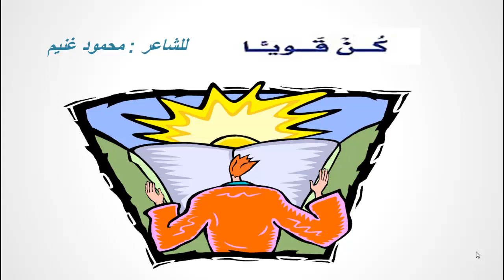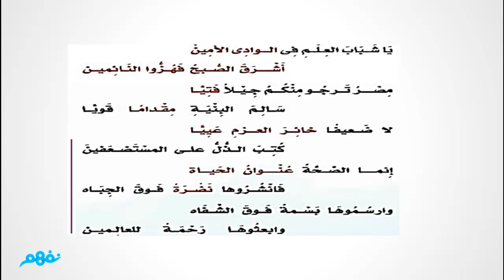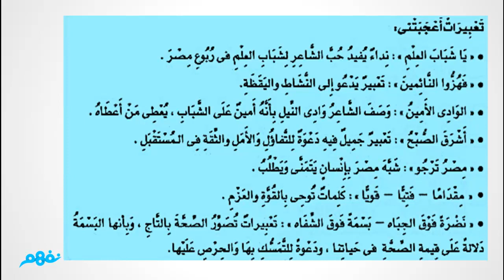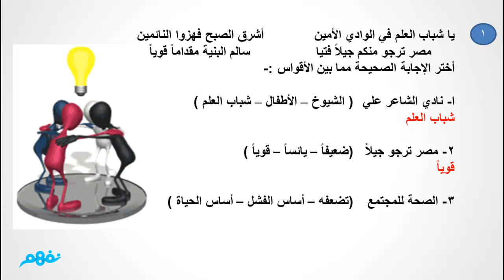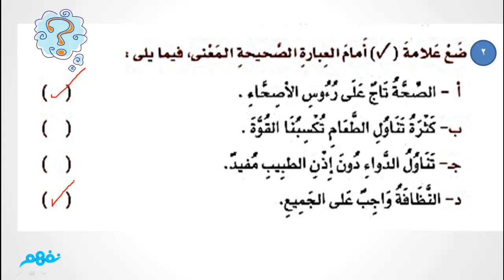كن قويًا شعر) لغة عربية - للصف السادس الإبتدائي - موقع نفهم - موقع نفهم